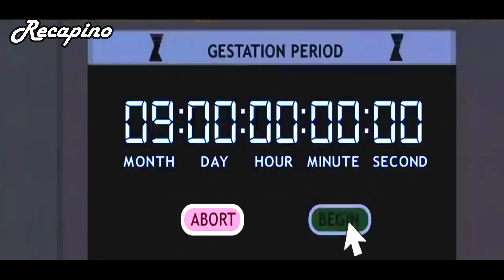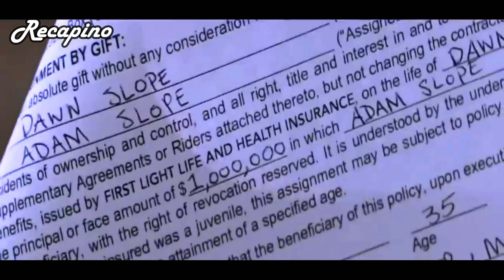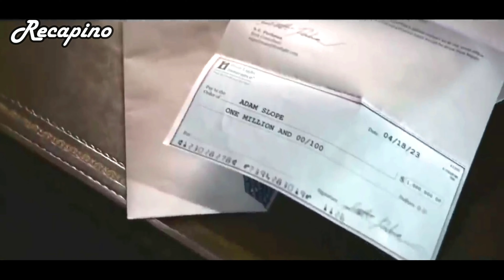A man lock his daughter to can clone her and become his wife | Movie Recap 2023 Romance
Movie: Andover2017

HASHTAGS - film_review film_ recap_movie_recap

00:00 Introduction.
00:30 part 1.
01:00 part 2.
03:00 part 3.
05:00 part 4.
07:00 part 5.
09:00 part 6.
11:35 part 7.